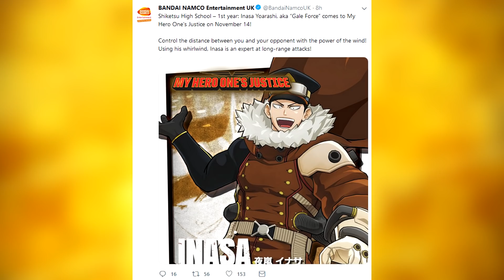Inasa Release Date ANNOUNCED! My Hero One's Justice DLC 3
Inasa Release Date ANNOUNCED! My Hero One's Justice DLC 3. Hopefully, Inasa won't be the last DLC :/
【PSN ID】Eljosbertox360